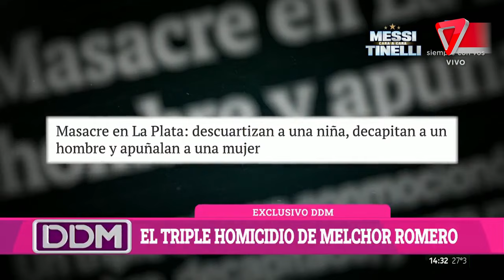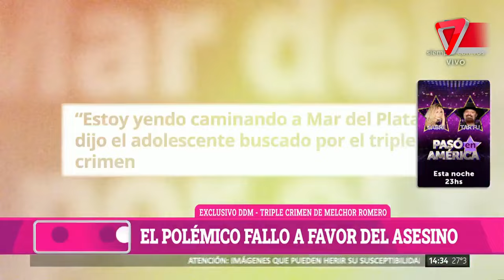Masacre en Año Nuevo: giro en el caso del joven que mató a toda su familia en La Plata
Graciela Holsbak; su pareja, Raúl Bravo; y su sobrina, Alma, fueron asesinados el 1° de enero de 2020 en Melchor Romero. El hijo de la mujer, que entonces era menor de edad, fue condenado a 29 años de prisión, pero ahora Casación ordenó un nuevo juicio. La tía del joven lo defendió: “Quiero que sepa la verdad”.